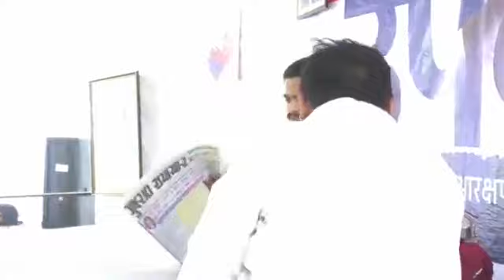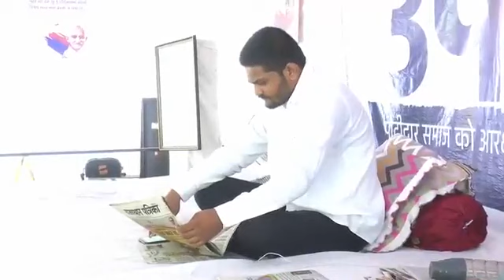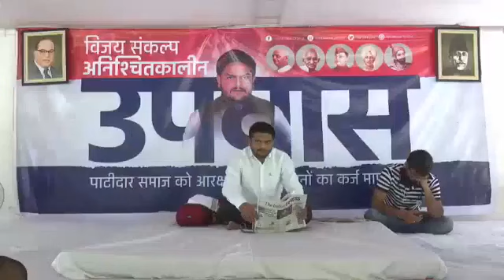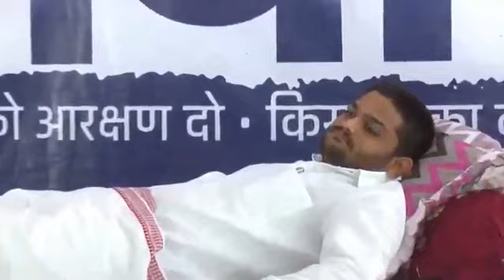પાટીદાર સમાજના અગ્રણીઓ 3 વાગ્યે હાર્દિક પટેલને કરાવશે પારણા: મનોજ પનારા